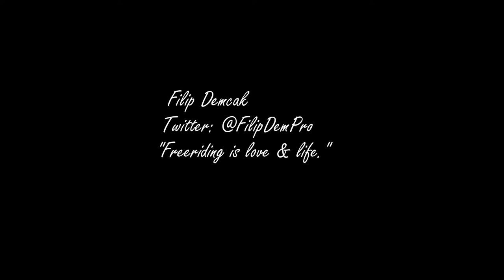Freeride skiing, winter 2018/2019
Edit of the best moments of 2018/2019 freeride skiing season. Jumps, powder, nice lines.
Chopok, Low Tatras, Slovakia.
Zostrih najlepších momentov z freeride sezóny 2018/2019. Skoky, prašan, pekné zjazdy.